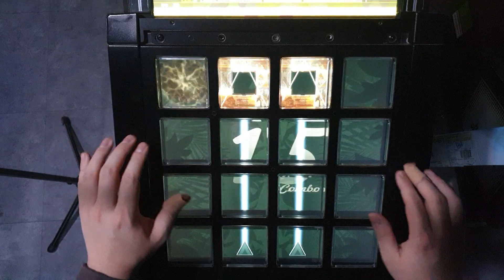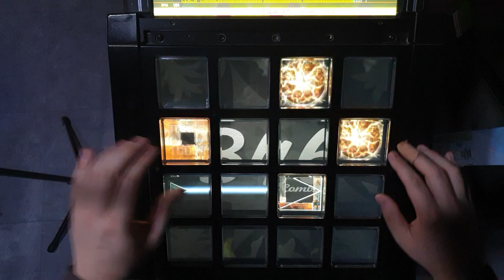[jubeat festo] 泡沫、哀のまほろば ADV EXC